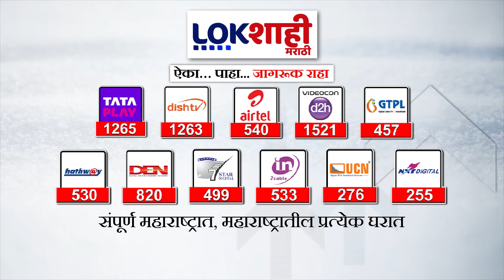Top 10 Batmya @ 8PM | महत्त्वाच्या 10 बातम्या | Sep 30, 2024 | Marathi News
Top 10 Batmya @ 7PM | महत्त्वाच्या 10 बातम्या | Sep 30, 2024 | Marathi News